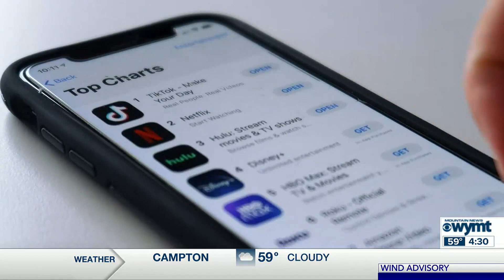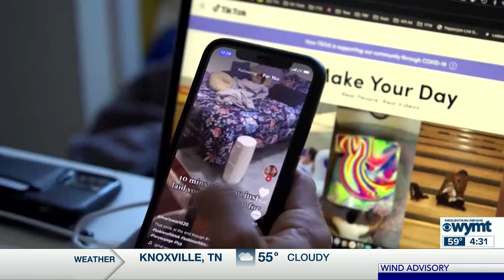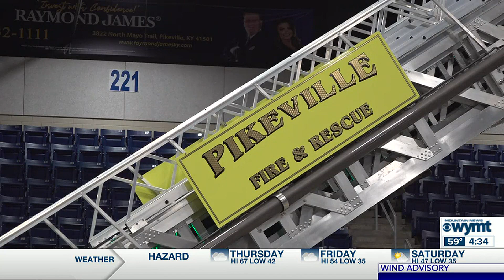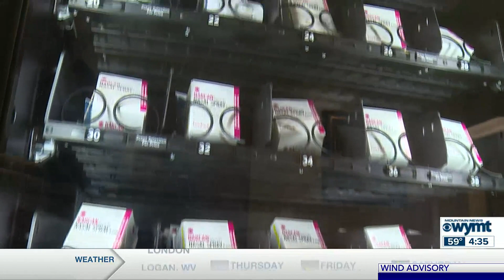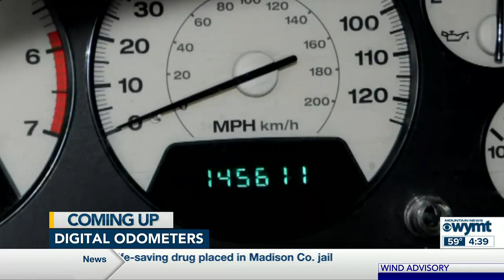Mountain News Top Stories at 4:30 p.m. - February 8, 2023